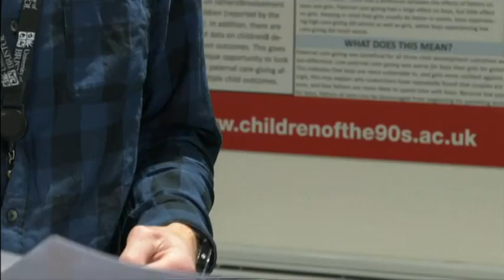ITV News West Country: Children of the 90s launches antibody testing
Professor Nic Timpson, and two participants, Amy and Danielle, explain how Children of the 90s is helping experts better understand COVID-19 by launching antibody testing among the cohort (October 2020).